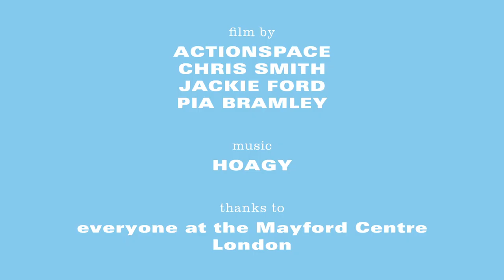"I Like It" by Christopher Smith, Jackie Ford and Pia Bramley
Christopher Smith, Jackie Ford and Pia Bramley's entry into the 2019 Raw Vision short film competition.

Images and sound recorded during two ActionSpace sessions at Mayford Centre, London.

The film is a brief insight into a long-running project, and focusses on the artists' processes and documents their techniques.

The Mayford project is an ongoing specialist arts group for artists with profound and multiple learning disabilities, providing an opportunity to explore creative materials and sound and interact with sensory objects and different environments.

Participants are encouraged to engage with new tools and challenge themselves.